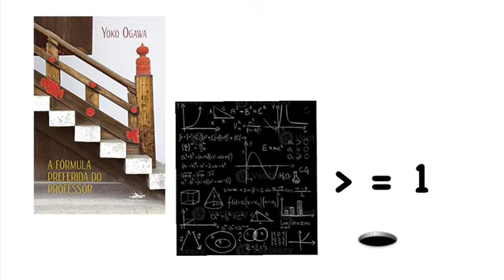CAP 2 - A FÓRMULA PREFERIDA DO PROFESSOR, de Yoko Ogawa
AUDIOLIVRO: A FÓRMULA PREFERIDA DO PROFESSOR, de Yoko Ogawa

EDITORA ESTAÇÃO LIBERDADE

TRILHA SONORA :

todas as músicas incidentais deste livro são retiradas do youtube com a busca:  “música japonesa tradicional”